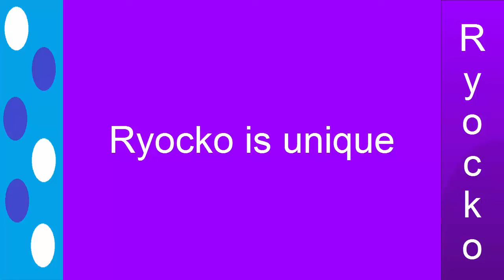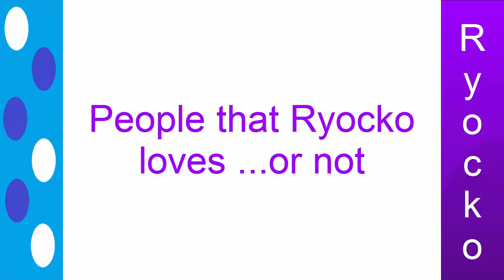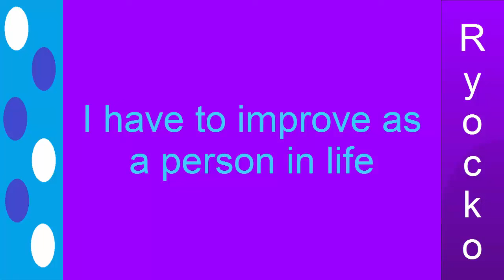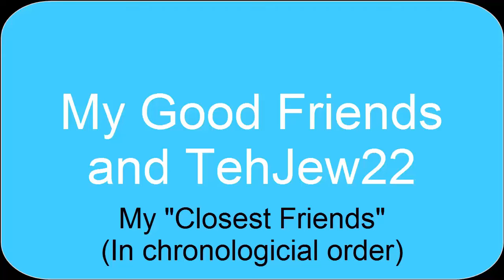TehJew22 Talks to Ryocko (Part 2)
We talk about Ryocko's earliest videos, Mr. Rogers, who she loved in her family and getting in shape. And me being a Straight Edge Toad.